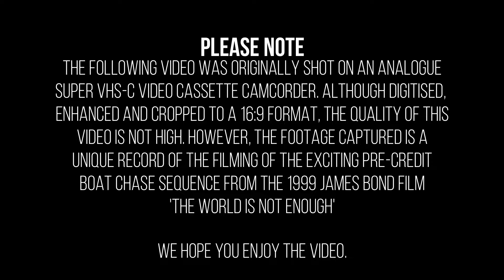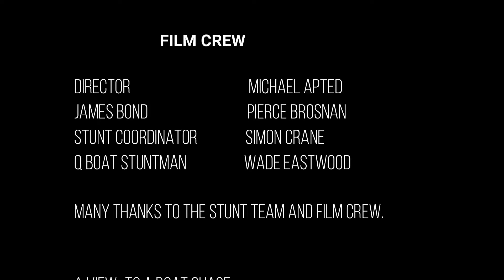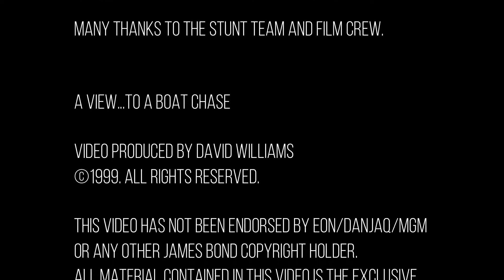Day 20: Filming the James Bond 007 Boat Chase from TWINE Pierce Brosnan pilots the Q Boat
A View...to a Boat Chase.
Filming of the pre-credit Boat Chase sequence for the 1999 James Bond movie 'The World Is Not Enough'.
DAY 20: May 14th 1999. Filming locations includes Royal Victoria Dock in London's Docklands.

FILM CREW
Director - Michael Apted
James Bond - Pierce Brosnan
Stunt Coordinator - Simon Crane
Q Boat Stuntman - Wade Eastwood

Many thanks to the stunt team and film crew.

Video produced by David Williams

All material contained in this video is the exclusive property of David Williams at bondpix.com.

Photographs and DVD now available.

PLEASE NOTE:
THIS VIDEO WAS ORIGINALLY SHOT ON AN ANALOGUE SUPER VHS-C VIDEO CASSETTE CAMCORDER. ALTHOUGH DIGITIZED, ENHANCED AND CROPPED TO A 16:9 FORMAT, THE QUALITY OF THIS VIDEO IS NOT HIGH. HOWEVER, THE FOOTAGE CAPTURED IS A UNIQUE RECORD OF THE FILMING OF THE EXCITING PRE-CREDIT BOAT CHASE SEQUENCE FROM THE 1999 JAMES BOND FILM 'THE WORLD IS NOT ENOUGH'